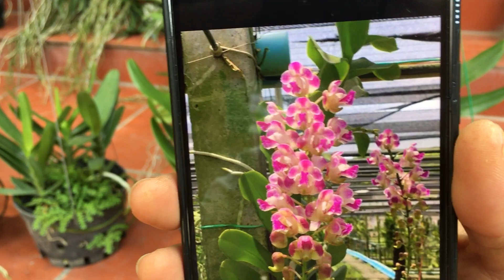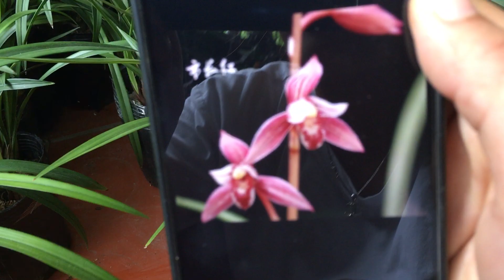9/6 LAN HÀ NỘI - HÀNG MỚI VỀ ❤0988553232 - 0932292299 || PHONG LAN RỪNG